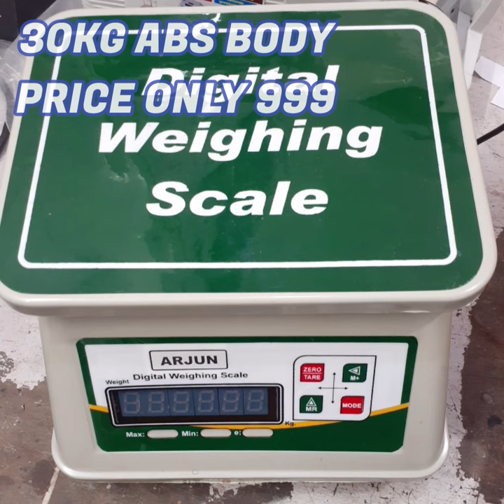30kg Digital Weight Machine Price | Best Quality Weighing Scale